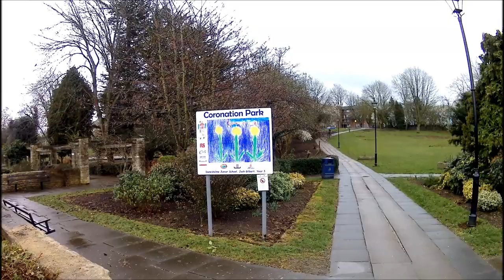Corby Visit : Train and Arrival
Action cam